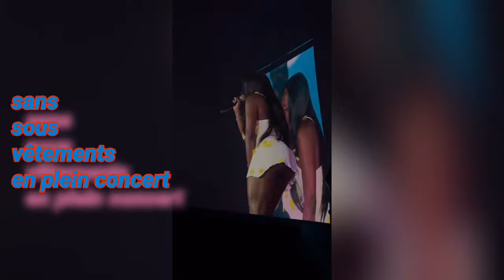Aya Nakamura - Les ardentes 2023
Salut la team HGF. 🧡🤍

C'était une partie lors du passage d'@AyaNakamura au ardente 2023...

Aya Nakamura
les ardente 2023